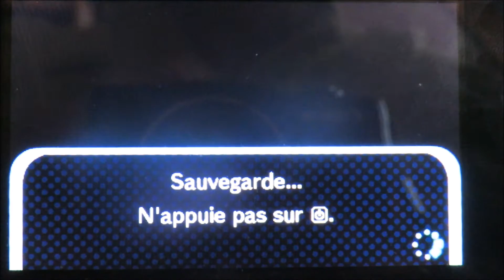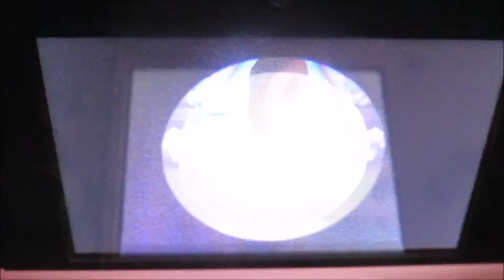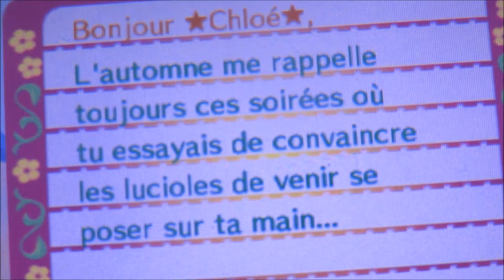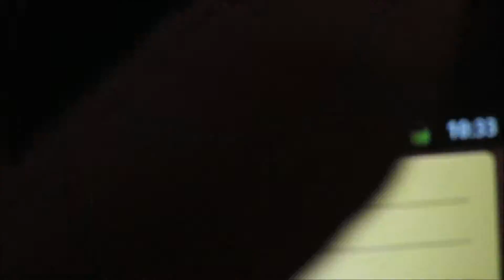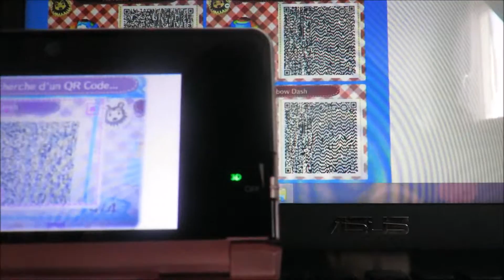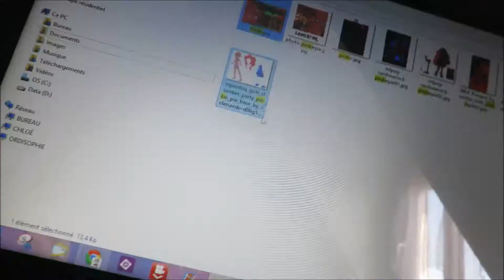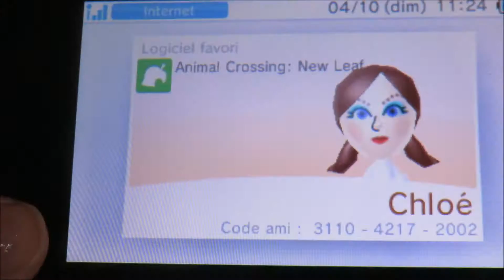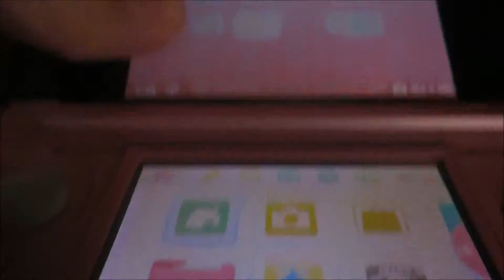[ Animal Crossing New Leaf ] # 3 J'AI DES MOTIFS MLP ! ^^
OMGG punaise ^.^ J'ai des motifs MLP ^^

Bonne vacances biiiiissouuuuus ^ - ^